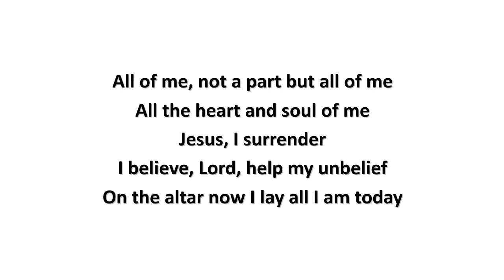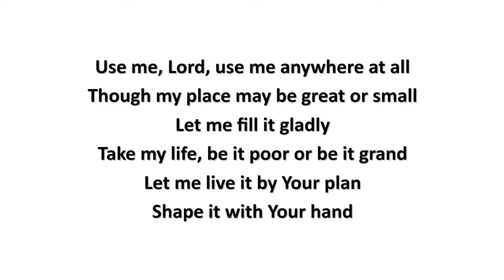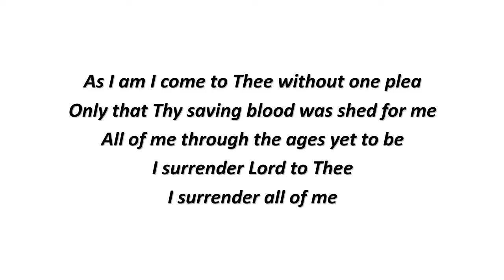All Of Me (lyrics) - Mosie Lister (1973)